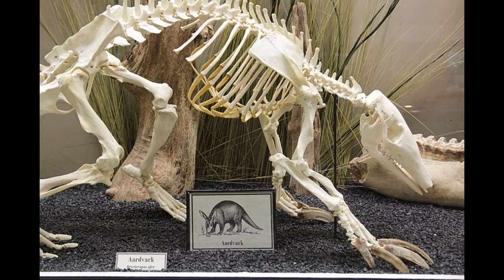"What is an aardvark?????"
Aardvarks are aamazing and antstanding, I hope everyone *cough* ᴀɴɴᴀ *cough* now knows what an aardvark is